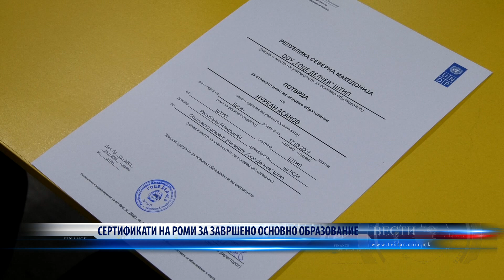СЕРТИФИКАТИ НА РОМИ ЗА ЗАВРШЕНО ОСНОВНО ОБРАЗОВАНИЕ 29 11 2023